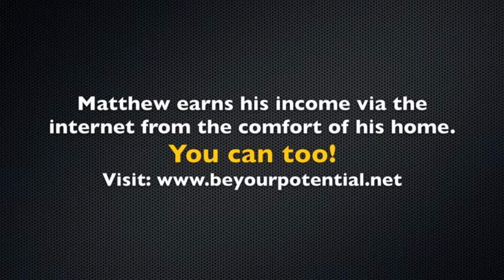Empower Your Life in 60 seconds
and discover how you can make a residual income online starting today!